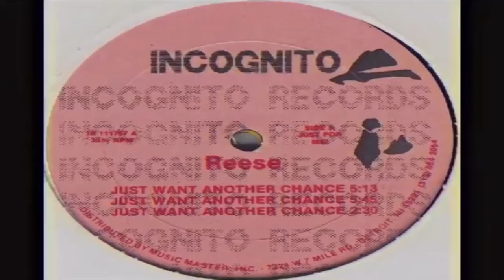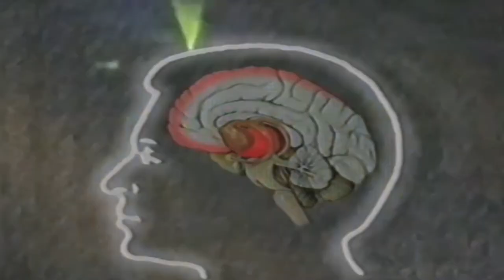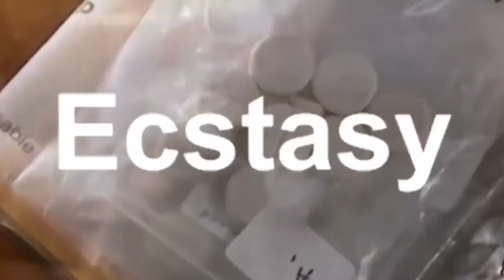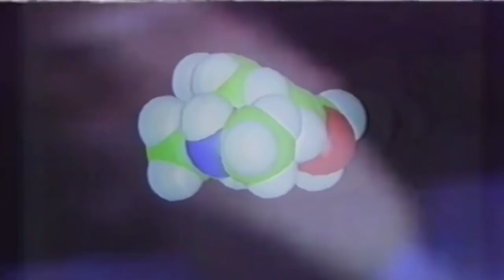we are i.e remix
Taken from the Disco to Dogtrax documentary,this is a remake of one of my favourite tunes from my clubbing day’s,this was one of the first tracks that launched Jungle music,the video includes what it used to be like back in my raving day’s.It features the club Heaven in Charing Cross,a club I went to every Thursday called Rage.This club was responsible for having so much influence on dance music,I went to this club every week for 5 years 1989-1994.This housed so fantastic DJs like Trevor Fung my personal favourite,Fabio,Groove Rider,Colin Dale and Colin Favor R.I.P.
The buzz in this club was amazing and is now part of dance music culture,Rage was a experience and we never knew back the what a major part of dance music history it had played.It was the most talked about club in London if not England,I used to talk to people who had traveled the length of the country just to experience Rage.It became a members priority club and if you wasn’t a member expect a long wait to get in.It was the start of the weekend’s raving,my ears would stop ringing about Sunday from Rage on a Thursday.I’m glad to be around and experienced this journey through dance music,this club was responsible for me starting a record label and making music,it is a major part of my history.